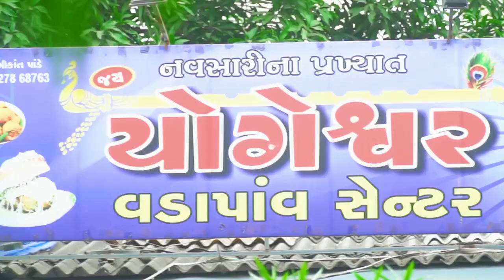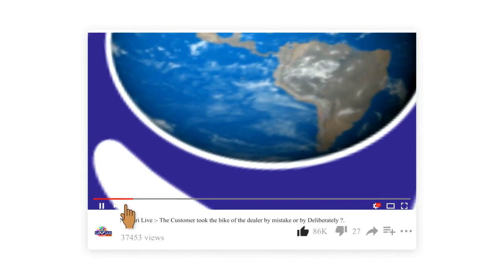Navsari Live :- આશા વર્કર બેનો દ્વારા માંગણી ન સંતોષાય ત્યાં સુધી હડતાલ પર ઉતર્યા